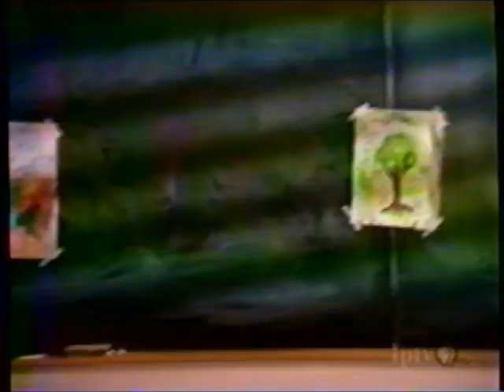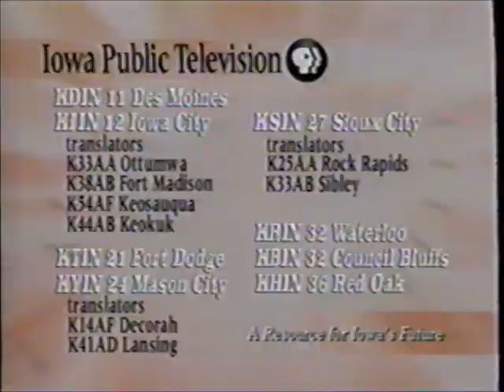IPTV Sesame Street breaks (December 13–December 17, 1999)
IPTV PBS stuff aired around Sesame Street from the week of December 13, 1999.

0:00 - Monday
0:40 - Tuesday
1:01 - Wednesday
1:38 - Thursday
2:02 - Friday